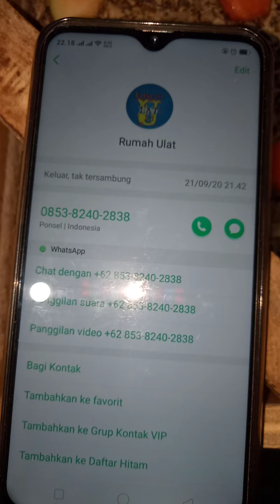Ulat Jerman Cepat Besar Rutin Kasih Pur Ayam Setiap Hari..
Hallo Guys...
Semoga Kita semua sehat selalu,Amin..
nah guys di video kali ini sebenarnya saya buat hanya iseng aja,karna nggak ada yg di bahas jadi saya hanya memberi tahukan kepada teman" kalau no hp saya sudah ganti,gara" telat isi pulsa guys jadi di blokir.. dan saya jg mengkonfirmasikan untuk teman" yg ingin konsultasi ataupun bertanya" tentang masalah di ulat Jerman silakan komentar terlebih dahulu,baru saya bisa merespon kalau teman" mau tanya" via WhatsApp.. Gratis guys,nggak ada pungutan biaya.. dan jgn lupa jg untuk subscribe dan komentarnya karna itu jg gratis guys.. thanks sobat 🙏🏻🙏🏻🙏🏻